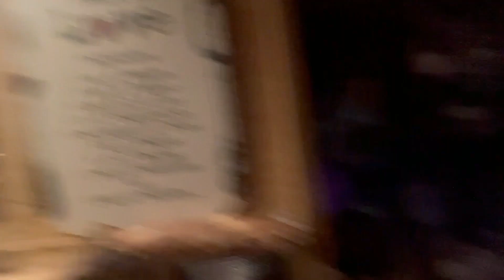Still in the peaks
Into outro
Another time by Liqwyd

Alive by @iksonmusic